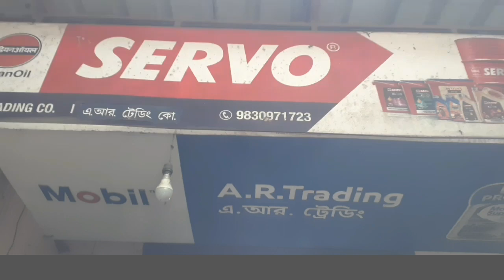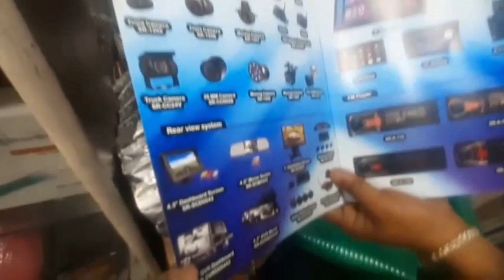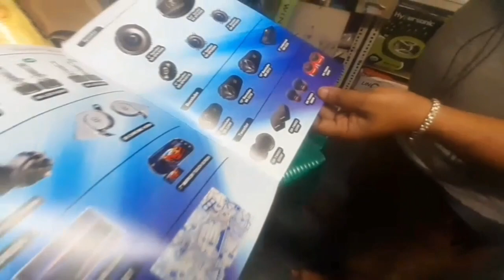JBL Market in Kolkata🔊SLV amplifier, layner, speaker 🔊বেষ্ট ডিজে & ক্যাস্ট্রল সিআরবি প্রাইস 2024😱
Wholesale car music system market 🤑 - speaker, woofer, bass tube, amplifier, car stereo & component

Hello Friend  Today I am Explore the bustling marketplace of Mallik Bazar in Kolkata, your one-stop destination for premium bike parts and car accessories. Join us as we navigate through the vibrant lanes, showcasing the latest offerings and hidden gems. Whether you're a biking enthusiast or a car aficionado, Mallik Bazar has something for everyone. Watch now and discover the perfect upgrade for your ride!

Toh aaj hum aa chuke hai Kolkata ki cheapest Car accessories" mallick bazar market " me jahan me aapko ek shop ka tour karane wala hun, is shop tour vlog me apko car ka complete music systems material & display & CRB OIL all dekhne ko milegi like - all types of car bass tube, car amplifiers, car speakers, car woofers, car tweeters, car wiring, car stereos, car Android display, mirror display, car cameras aur apko is video me smart TV, dj towers, dj trolley, home amplifier, tractor Woofers, car components, tractor auto tracks amplifiers, crb oil, car accessories, car perfume ye sab bhi ek wholesale price me dekhne ko milenge

all types of car bass tube
car amplifiers
car speaker
car woofers
car tweeters
car wiring
car stereos
car Android display
mirror display
car cameras aur apko is video me smart TV
dj towers
dj trolley
tractor auto tracks amplifiers & all

Shop Details:-

A.R. TRADING CO
38/2, A.J.C Bose Road Kolkata-700017 (Mallick Bazar)

Kolkata dj market 🔊 kolkata wholesale electronic market 🔊 kolkata best dj shop 🔊🔊কলকাতা dj মার্কেট🔊 kolkata dj box 🔊 Kolkata JBL market 🔊kolkata best dj wholesale market
Kolkata electronic market
box market
dj market
dj shop
sound system market
Kolkata china market
Chandni Chowk
Chandni market
Kolkata market
dj setup price
Kolkata amplifier market
Ahuja Box market
Ahuja Box price
Kolkata boro bazar
JBL speaker price in Kolkata
JBL speaker price review
Kolkata speaker review
car speakers market
car amplifier market
car stereo market
where to buy car full music system
car woofers market
car bass tube market
Android display for car
cheapest car speakers & amplifier
car digital accessories market
car camera market
mini car amplifier
best car speakers
best bass tube for car
all car accessories market
Castrol CRB OIL
car music system market
wholesale car music system
CAR LAMINATION MAT
CAR GUARD
Car accessories

This channel is only for the information & is not responsible for any type of profits, loss or any damages. If you deals or purchase anything will be at your own risk. Please survey & make research before doing any business. This videos is only for the Market Basic information.

SLVamplifier/layner speaker
বেষ্টডিজে&ক্যাস্ট্রলসিআরবিপ্রাইস 2024